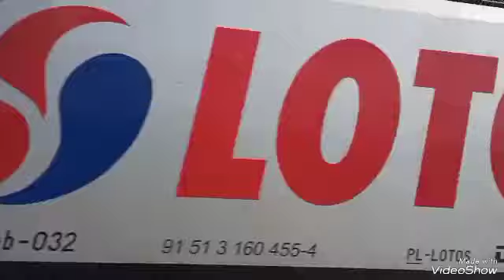pociągi Częstochowa Gnaszyn